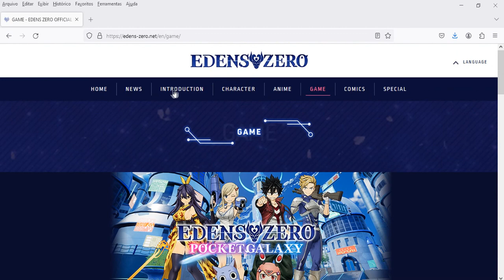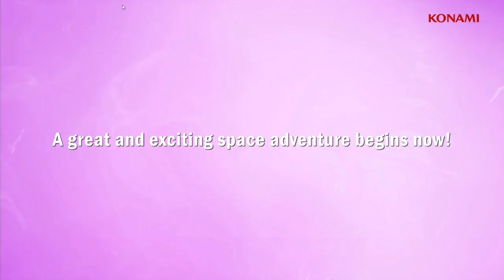O JOGO DE EDENS ZERO QUE FOI ESQUECIDO PELA KONAMI